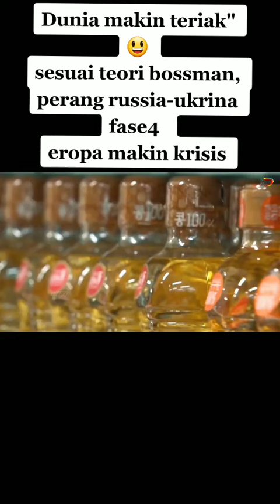The Worldwide Palm Oil Crisis Explained - palm oil ban - indonesia ban palm oil - palm oil crisis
The Worldwide Palm Oil Crisis Explained

Happy watching...

 palm oil ukraine palm oil price indonesia russia nato la times indonesia bans export of palm oil edible oil indonesia palm oil export bans effect on india indonesia bans palm oil exports